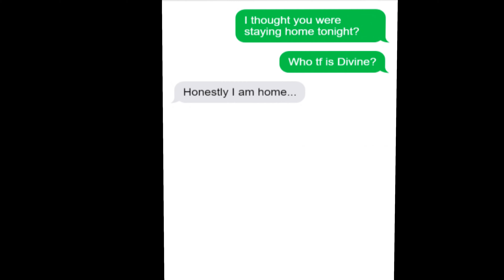Caeleigh - Mimi Webb - House On Fire